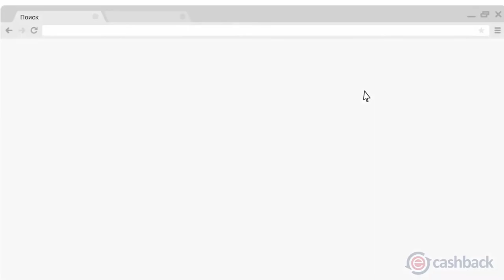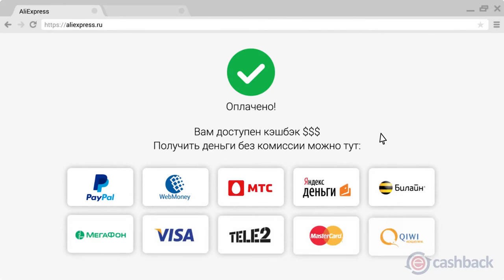Oukitel K10000 Pro MAX - 5% батареи и два часа разговора по 3G gadget x